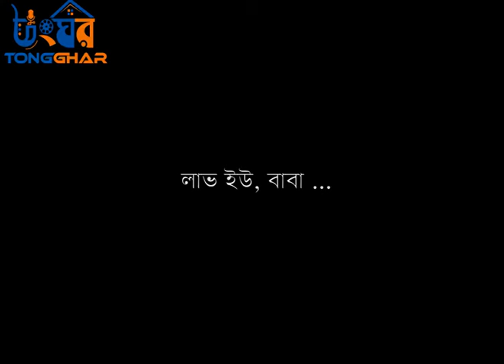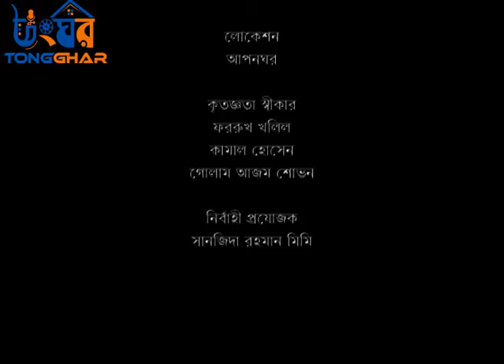লাভ ইউ বাবা | Love you baba Final | Abul Hayat, Intakhab Dinar, Bonna Mirza, Monsur Rahman chanchal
New Bangla Natok ‘ Love you  Baba’ is Directed by Monsur Rahman Chanchal.

Drama: Love you Baba (লাভ ইউ বাবা)
Written - Monsur Rahman Chanchal (মনসুর রহমান চঞ্চল)
Director - Monsur Rahman Chanchal (মনসুর রহমান চঞ্চল)

Cast

Intekhab dinar
Bonna Mirza
Abul Hayat
and many more.